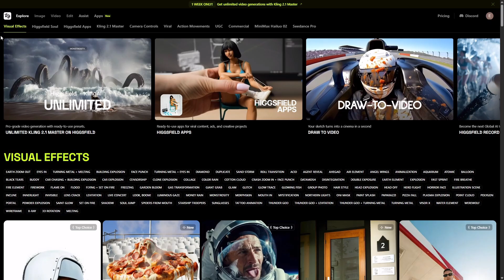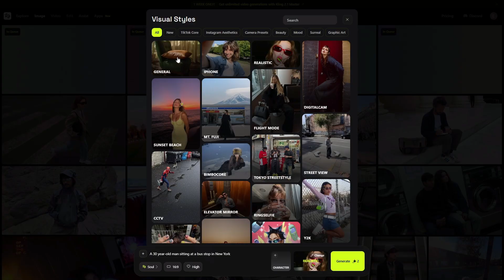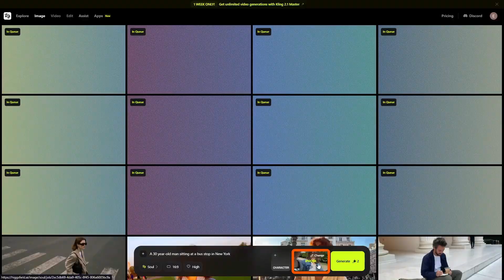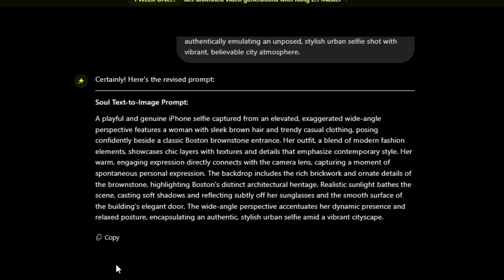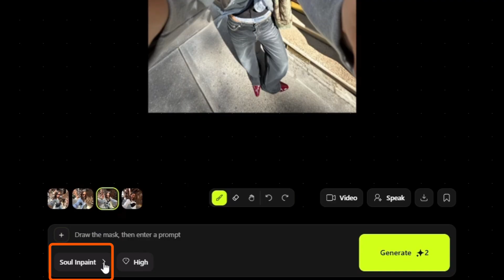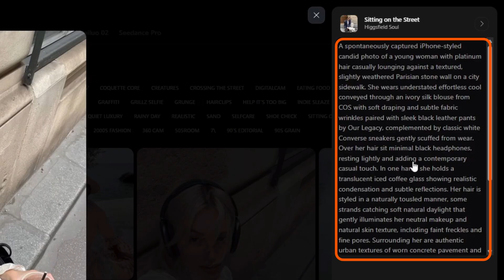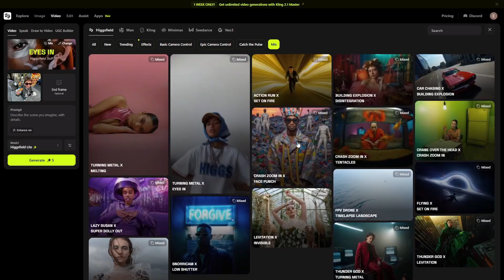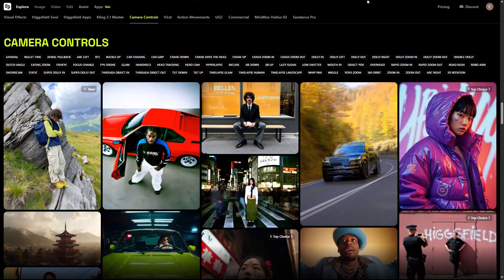The Secret Behind those Ultra-Realistic AI Photos (Not MidJourney)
Higgsfield AI is producing some Ultra-Realistic AI images that look like they came straight off a phone camera roll with a style and aesthetic that makes them look like authentic photos.

In this video I'll show you some images I created with Higgsfield Soul (the Higgsfield AI ultra-realistic image generation model) and I'll walk you through generating some images that look like photos, and show you how to find and try different Higgsfield presets (which help you get a certain look or composition) along with how I get really detailed prompts right on the Higgsfield AI platform.

We'll even see how to access Nano-Banana in Higgsfield to easily make changes to your newly-generated Ultra-Realistic image.

I'll also show you how you can turn your image into a video (without leaving Higgsfield) and we'll take a quick peek at a few Higgsfield video effects/presets.

I am an affiliate for some of the products & services I share, which means that if you make a purchase after clicking on one of my links, I may receive a small commission at no extra cost to you. I sincerely appreciate you using my links!

My directory of creator tools like hosting, AI video, and more to help you create content faster and better.

Chapters:
00:00 Ultra-realistic AI Photos
00:34 What are Presets?
01:30 Create Images with Higgsfield Soul (simple prompt)
03:06 Reviewing the Images we just created
04:37 Recreate an Image with Changes
05:08 Revise a prompt with Higgsfield Assist
05:46 Results: Image created with revised prompt
06:00 Edit an Image with Nano Banana on Higgsfield
06:31 Hyper-Realistic AI Images I created on Higgsfield AI
08:26 Getting detailed Prompts
08:56 Expect some duds
09:16 Image to Video on Higgsfield
10:33 Video Results
11:33 Higgsfield AI Pricing